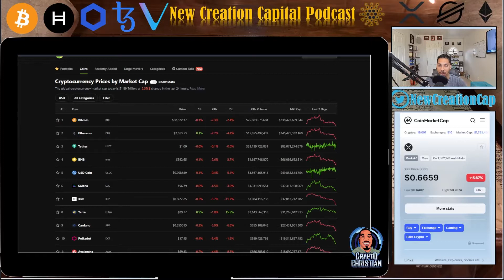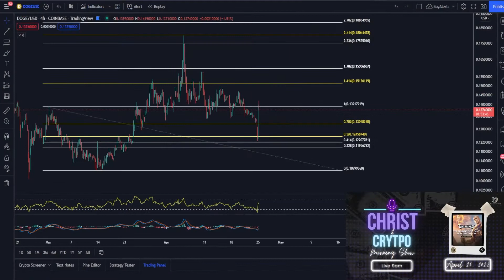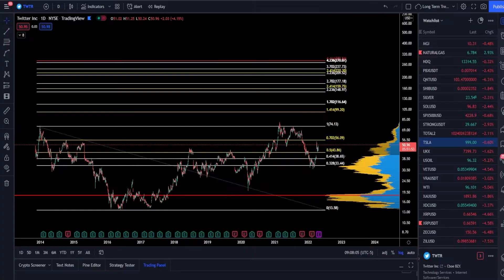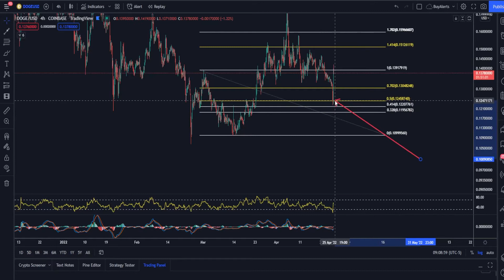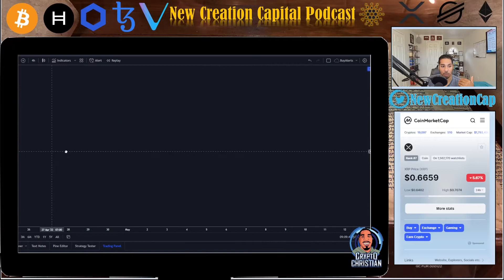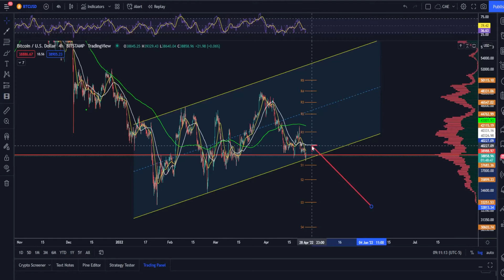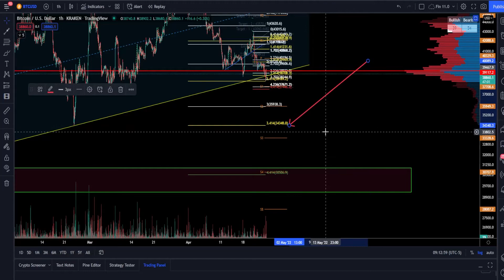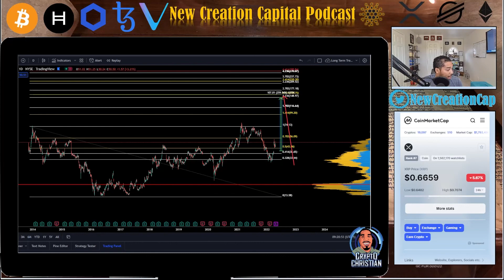Twitter and DOGE To The Moon? XRP 63 Cents? April, 25 2022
💲 Earn one free stock with Robinhood like Apple, Ford, or Facebook. In order to keep this claim to your stock, sign up and join Robinhood using my

***Pi is a new digital currency developed by Stanford PhDs, with over 3.5 million members worldwide. To claim your Pi, follow this link and use my username (NewCreationCapital) as your invitation code